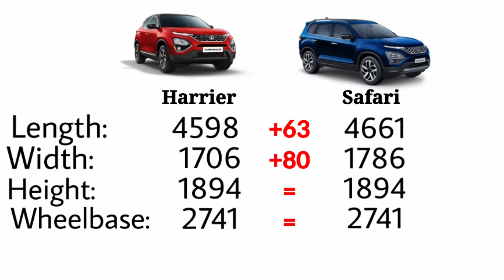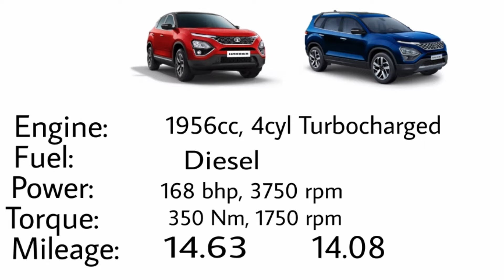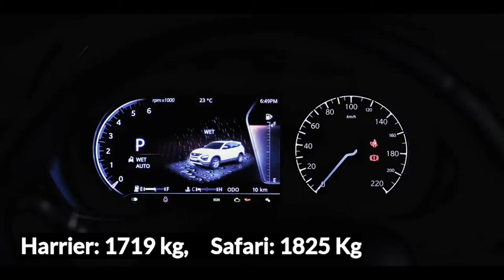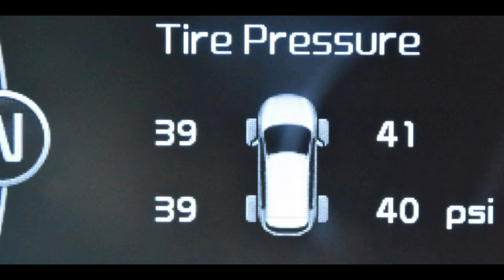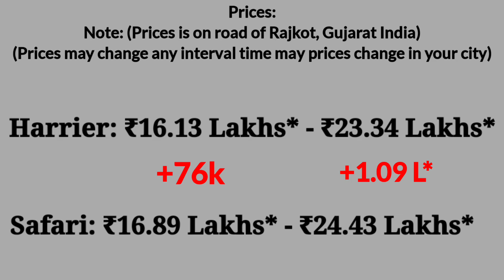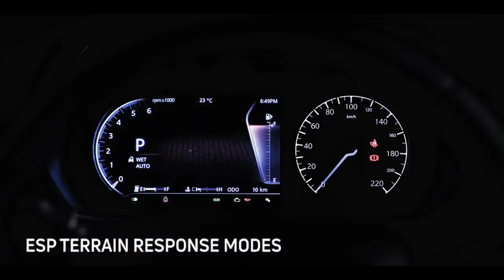💥Harrier या Safari?💥 Comparison Of Harrier & Safari Which one is best for you?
Harrier Vs Safari
Which is best?
Which one do u consider?
Let's See Inthis Video...